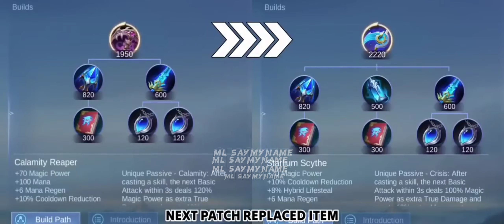Mobile Legends Upcoming Update || Ml New Skin || Mlbb Upcoming Event